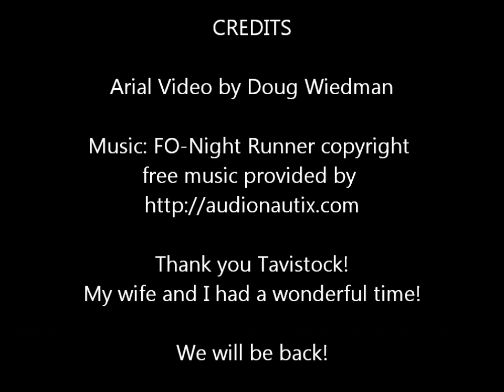Tour of Britain as seen from my AR.DRONE2 in Tavistock, Devon, England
The Tour of Britain riding thru Tavistock, Devon, England on September 15, 2012.  As seen from my AR.DRONE 2 while vacationing in Tavistock.  The video is a bit bumpy, but it was windy when I shot the video as well as the riders and support vehicles were creating a lot of turbulence.  Thank you Tavistock, my wife and I had a great time.  We will be back to visit you again.  Thanks!